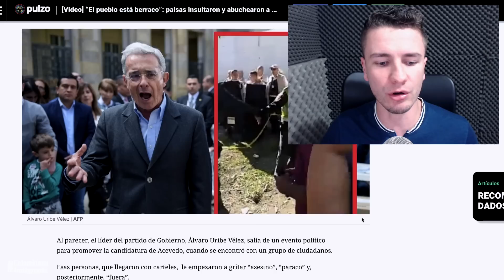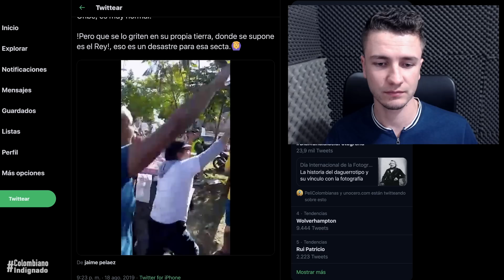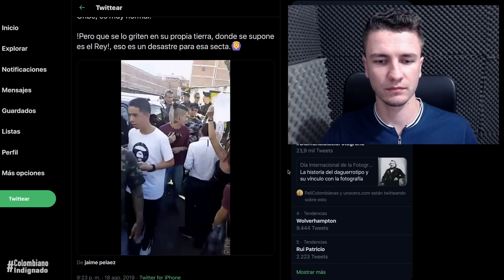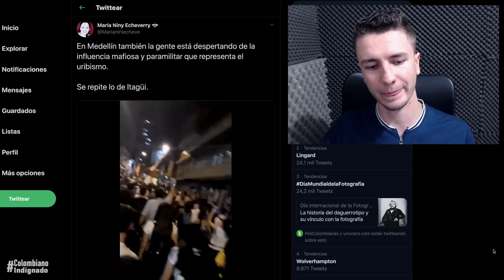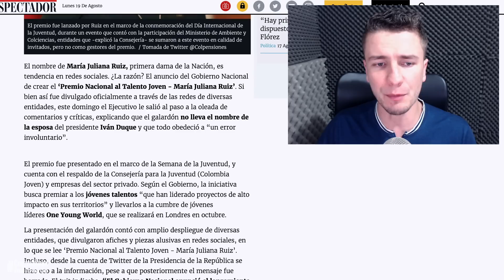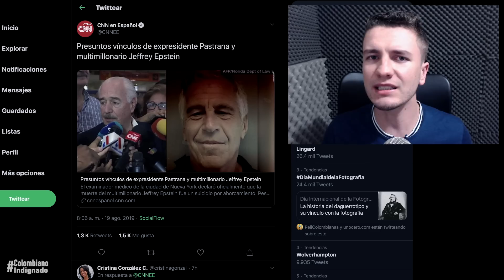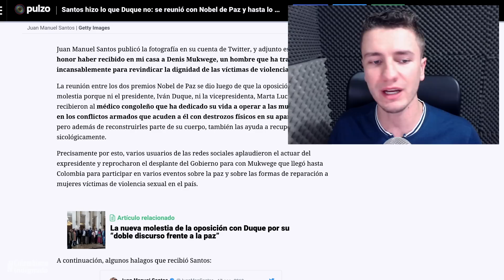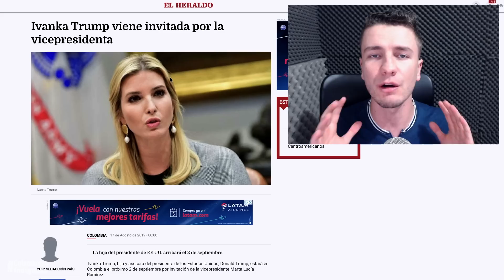Paisas se CANSARON de Uribe y lo CORRIERON de Antioquia! Duque creó premio con nombre de esposa🤦‍♂️